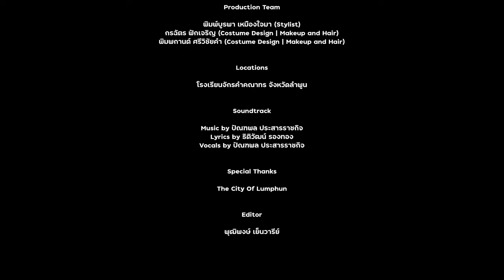ลั่นทม - COCKTAIL | ภาษาท่านาฏยศัพท์ ชั้นมัธยมศึกษาปีที่ 3 ห้อง 13 โรงเรียนจักรคำคณาทร | [COVER MV]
ภาษาท่านาฏยศัพท์ประกอบเพลงลั่นทม - COCKTAIL |Official MV|
จัดทำโดยนักเรียนชั้นมัธยมศึกษาปีที่ 3 ห้อง 13 โรงเรียนจักรคำคณาทร จังหวัดลำพูน
คณะผู้จัดทำ
1) เด็กชายนาวิน             สิทธิตัน                   เลขที่ 2
2) เด็กชายต้นข้าว           ปัญญา                    เลขที่ 11
3) เด็กหญิงพิมพกานต์    ศรีวิชัยคำ               เลขที่ 17
4) เด็กชายจิรกิตต์           กาสกูล                   เลขที่ 20
5) เด็กหญิงกรฉัตร          ฟักเจริญ                 เลขที่ 24
6) เด็กชายทนัชต์            มั่นเหมาะ               เลขที่ 27
7) เด็กชายพุฒิพงษ์        เย็นวารีย์                เลขที่ 28
8) เด็กชายพงศ์ภรณ์       โพธิบุญ                 เลขที่ 32
9) เด็กหญิงฉันทพิชญา  นันต๊ะวันนา            เลขที่ 33
10) เด็กหญิงพิมพ์บูรพา เหมืองใจมา           เลขที่ 37

MV นี้เป็นส่วนหนึ่งรายวิชานาฎศิลป์ 3 (ศ23104) ปีการศึกษา 2566  โรงเรียนจักรคำคณาทร จังหวัดลำพูน  อำเภอเมืองลำพูน จังหวัดลำพูน

ขอขอบคุณเพลง🙏🏻
ลั่นทม - COCKTAIL |Official MV| เพลงประกอบซีรีส์ หอมกลิ่นความรัก